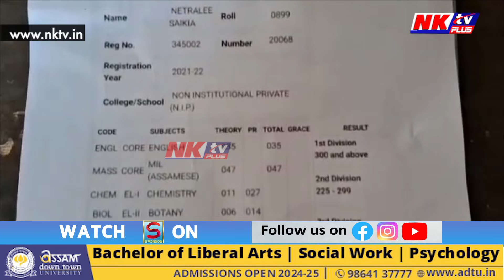নিজকে এগৰাকী চিকিৎসকৰূপে দেখাৰ হেঁপাহ আছিল...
▶️ কিন্তু একো কৰিব নোৱাৰিলোঁ...এগৰাকী ছাত্ৰীৰ কান্দোন। সদ্যঘোষিত HSৰ ফলাফল ঘোষণাৰ পাছতে ভাগি পৰিছে এইগৰাকী মেধাৱী ছাত্ৰী। মাৰ্কশ্বিটত অহা নম্বৰ দেখি হতভম্ব বিজ্ঞান শাখাৰ ছাত্ৰী নেত্ৰালী শইকীয়া। ফলাফলত বিসংগতিৰ অভিযোগ ছাত্ৰীগৰাকীৰ। প্ৰকৃততে কি হৈছে শুনক যুৱতীগৰাকীৰ মুখেৰেই